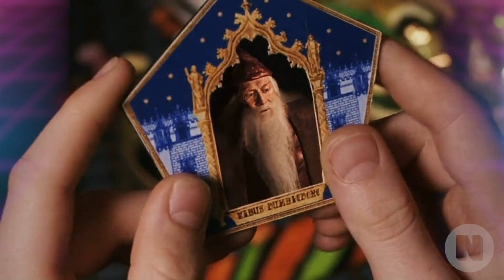The History of Dumbledore & Grindelwald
Before we dive into the magical bromance between Dumbledore and Grindelwald, we’d like to thank AT&T for sponsoring this portion of our video. Harry Potter and Fantastic Beast fans can go to check out exclusive, behind the scenes clips, interviews, and surprises from J.K. Rowling and the cast of Fantastic Beasts: The Crimes of Grindelwald. Want a sweet exclusive poster?Then head to your local AT&T store now through November 22nd to snag yours before they disapparate! There’s six different posters available, and the best part is, they’re free. Put your Galleons back in your vault at Gringotts, cause there’s no purchase necessary. AT&T will be giving one pair of posters per customer, so grab a friend and head over to your local AT&T store.